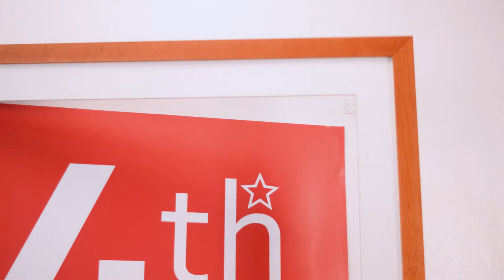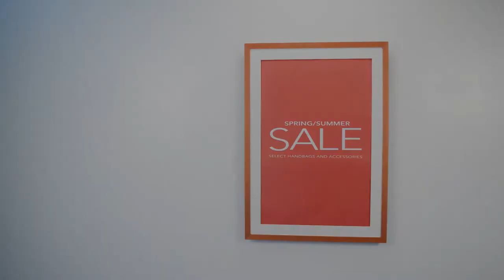Wood Poster SwingFrame with Optional Lock with Key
The Patented SwingFrame is a Swing Open Display Framing System for easy content changes that Features Hinges and a Sliding Gravity Lock concealed behind the Front Wood Frame. You can't tell that it swings open. But if security is still a concern, as an option you can order a side plunge lock with key.

This SwingFrame demo shows you where the lock is installed on the wood frame SwingFrame and how it works. The demonstration shown is with a SwingFrame Wood Poster Frame 24x36.

Want to create a custom Poster SwingFrame size and frame style? Go to our DisplayFrames.com website and use our Online Customizer with hundreds of metal and wood picture frame profiles and other framing options. Create small, large, extra large and oversized poster frames. or view all kinds of wall and floor standing custom poster frames and poster display frames